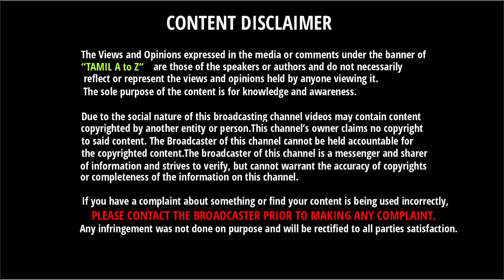சச்சினின் இந்த 2 சாதனையை ரோஹித்தால் முறியடிக்க முடியுமா?? | Rohit Sharma Vs Sachin Tendulkar